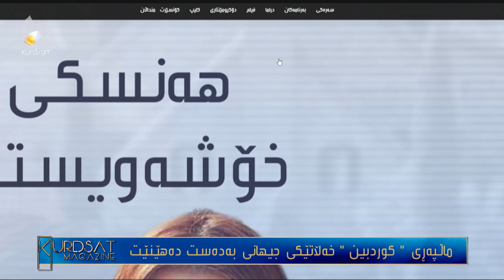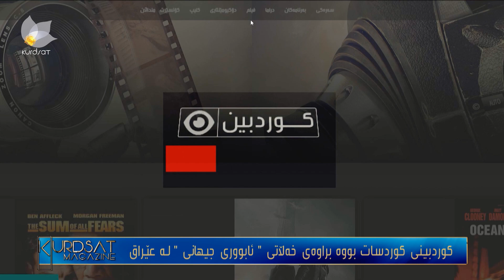کوردبینی کوردسات بووە براوەی خەڵاتی (ئابووری جیهانی) لە عێراق